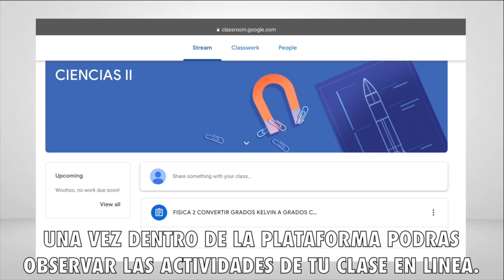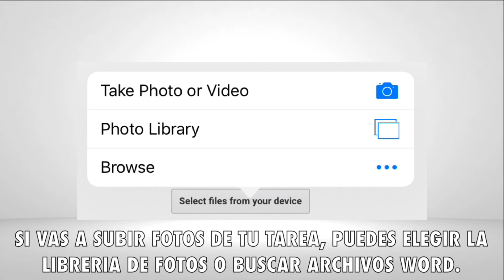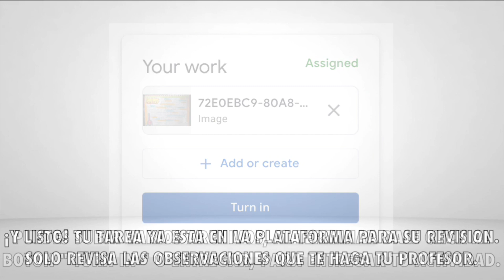VIDEO TUTORIAL COMO SUBIR TAREAS A GOOGLE CLASSROOM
Este es un pequeño tutorial sobre como subir tareas a la plataforma google classroom.

Si gustas puedes ir a ver el tutorial sobre: como tomar fotografias de tus tareas con tu celular y lograr la mejor calidad para subirlas a tus plataformas educativas, en el siguiente link.

Para que no batalles para cumplir con tus clases en linea.